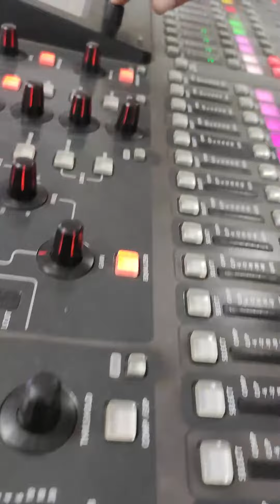NF comunicação bastidores da live em itapicuru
Bastidores da live cultural que a NF comunicação fez para Prefeitura de Itapicuru.